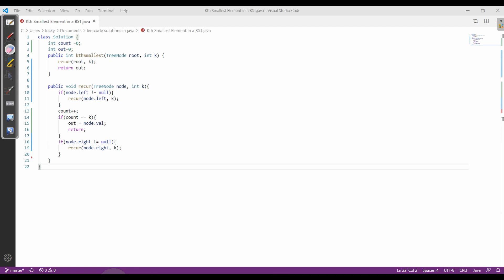Kth Smallest Element in a BST | leetcode 230 | Hindi